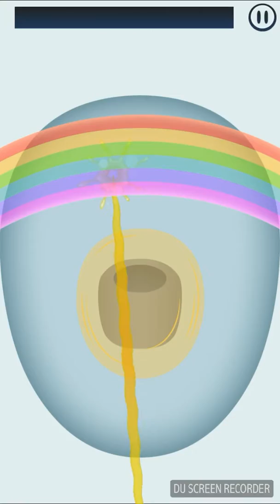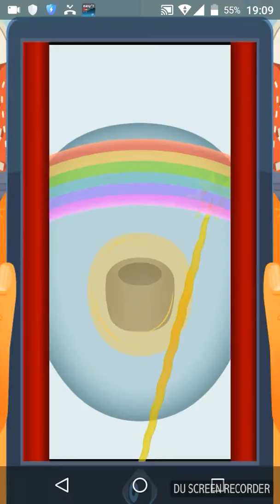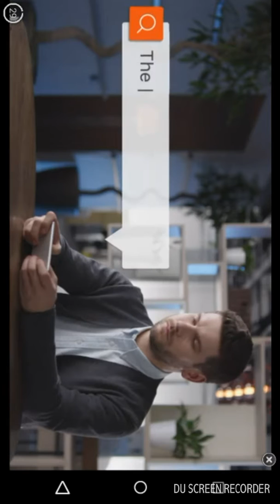Gioco del bagno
Gioco un po' schifoso nei livelli ma molto bello quando ci giochi il gioco si chiama come il titolo